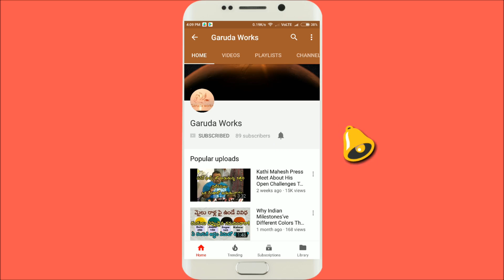durga idol making process | making of durga murti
The festival of Navaratri 2018 will begin from October 10 and continue for the next 9 days. The preparations for the welcome of Goddess Durga have begun and each festival in the country has its unique way of celebration. In fact, Navratri is celebrated in varied ways in different states, each state calling it by different names and the festivities also differ. The diety of worship also differs with different Goddess being worshipped in different parts of the country. Durga Pujo in Eastern states of the country carries its own vibe and enthusiasm. There are a set of traditions attached to Durga Puja, right from the idol-making to the puja rituals.
The idol making of Goddess Durga starts months in advance and one of the important element of making these idols is the soil and clay with which they are made.